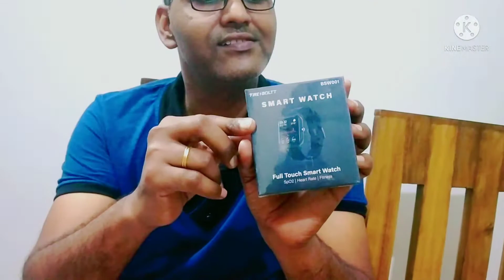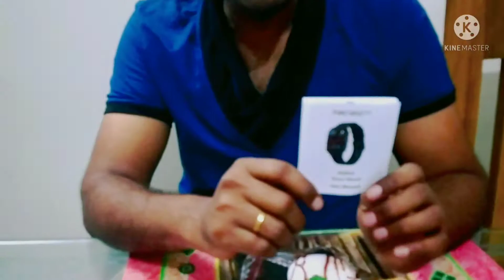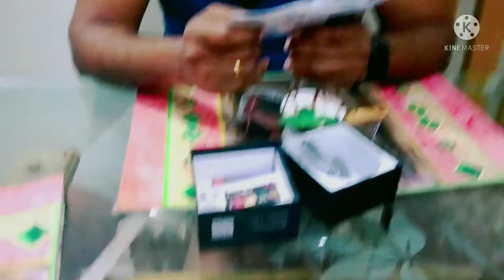Mere chhote Bhaiya or Bhabhi ne mere Hubby ke liye kya gift bheja ❤️😊🎁🎁(Gift Unboxing) 🎁